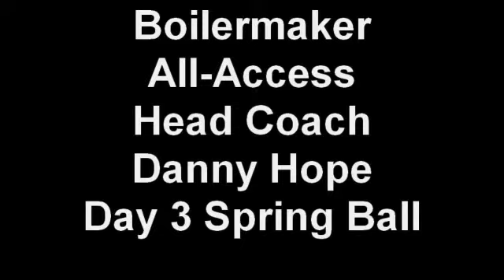Boilermaker All-Access Head Coach Danny Hope Day 3 Spring Ba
Head coach Danny Hope spoke with the media following the first day in full pads at spring practice.